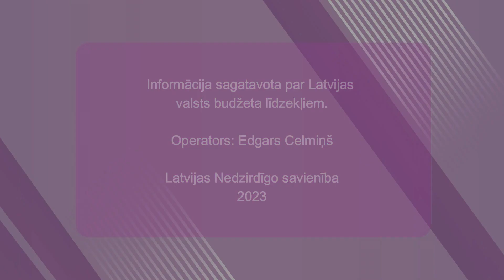Videoziņas Nr. 114 "LNS amatiermākslas kultūras un sporta festivāls “Prieks atkal kopā būt” 3. daļa"